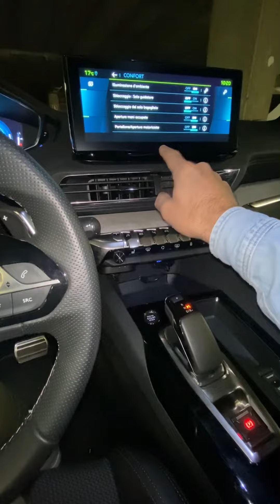Apertura portellone Peugeot | HANDS FREE APERTURA MANUALE | PROCEDURA DA SAPERE E SEGUIRE